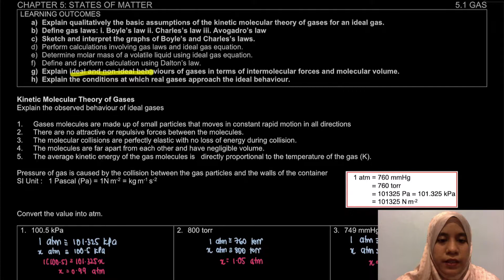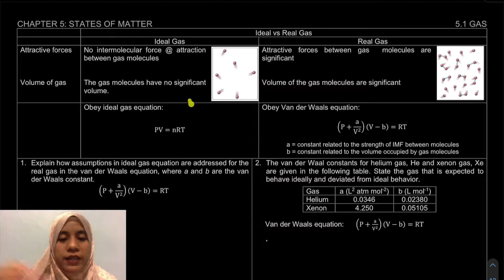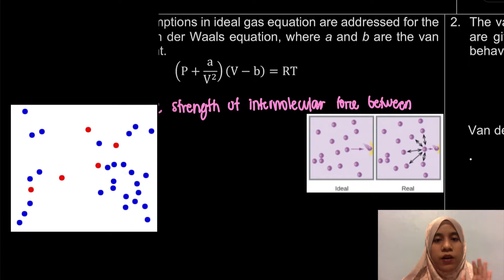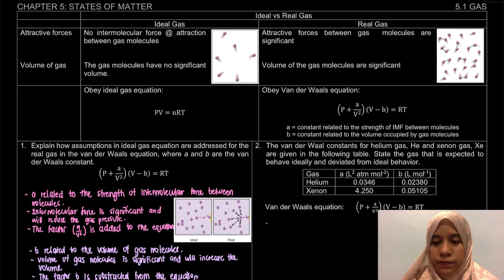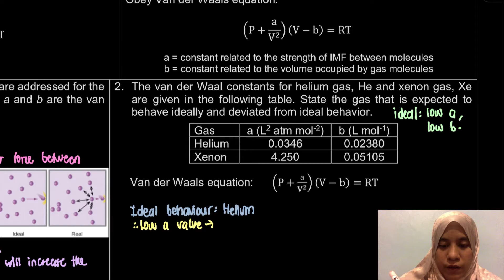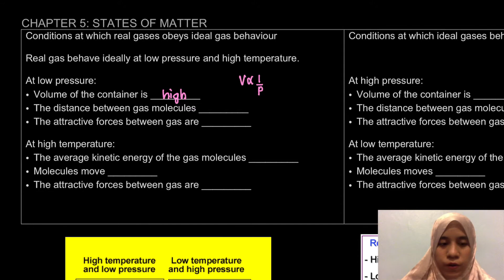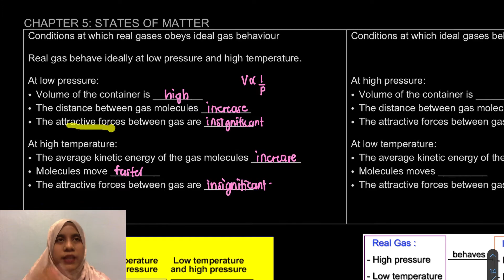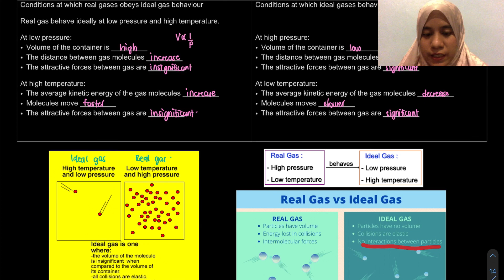5.1 Gas - Ideal vs Real Gas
Learning Outcome
5.1 g) Explain ideal and non-ideal behaviours of gases in terms of intermolecular forces and molecular volume.
5.1 h) Explain the conditions at which real gases approach the ideal behaviour.

0:00 Ideal vs Real Gas
3:42 Example 1
8:07 Example 2
11:48 Real gas behaves as ideal gas
14:25 Ideal gas behaves as real gas
15:08 Summary